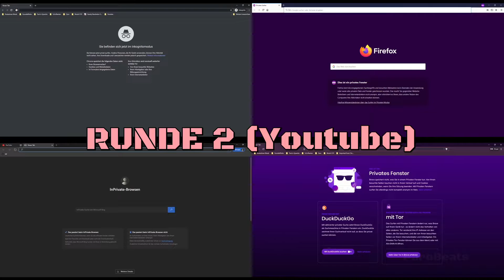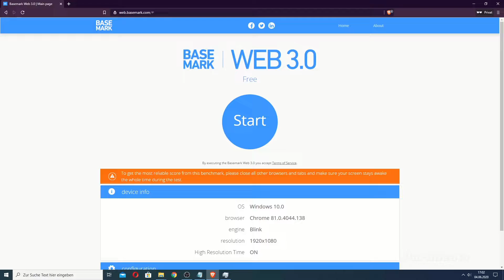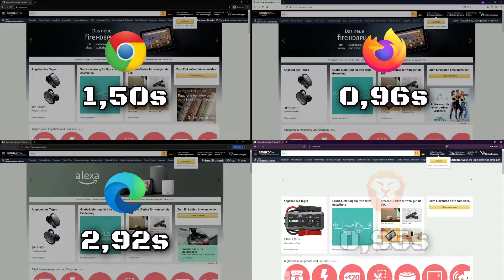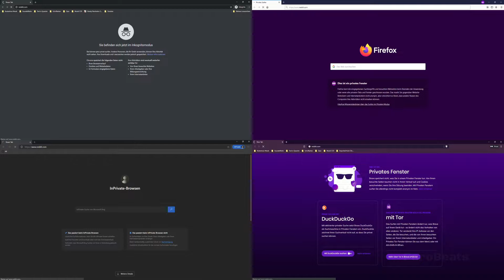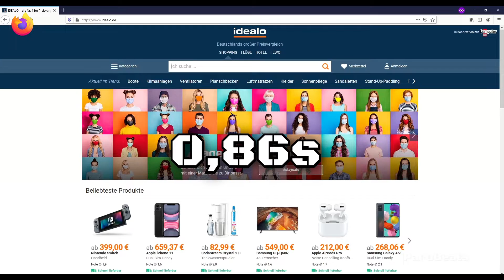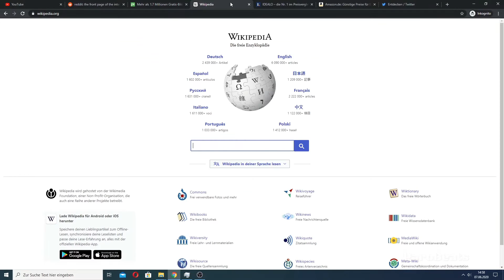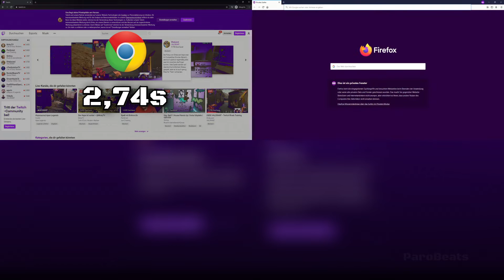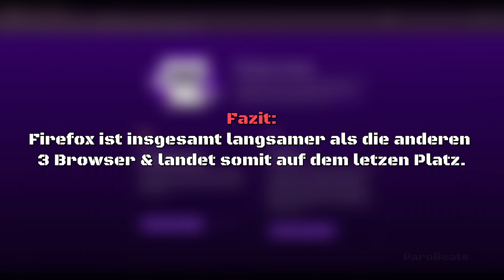Browser Geschwindigkeitstest 2020 - Chrome vs. Firefox vs. Edge vs. Brave (Deutsch)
In diesem Video gibt's mal einen Geschwindigkeitstest oder besser gesagt Vergleich zwischen Google Chrome, Firefox, Microsoft Edge und dem neuen Brave Browser. Welcher bei mir am schnellsten ist, seht ihr hier :)

1) Lexica - Tiger Tracks
3) Marten Moses - Different Techniques
4) Bonnie Grace - Forest Run
5) Isaac Larson - Riddles

• Filmmusic.io:
2) Heroes In The Sky  by Rafael Krux